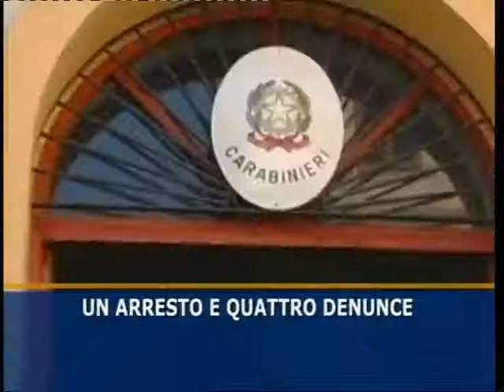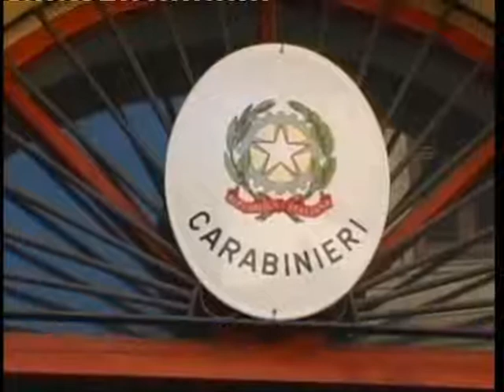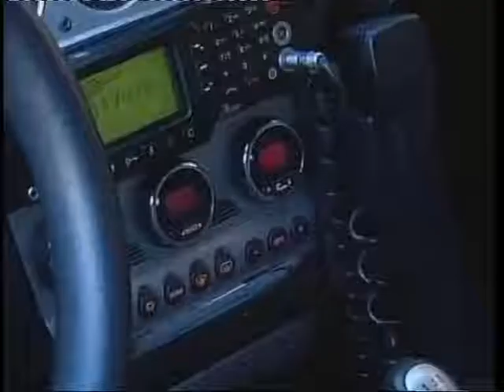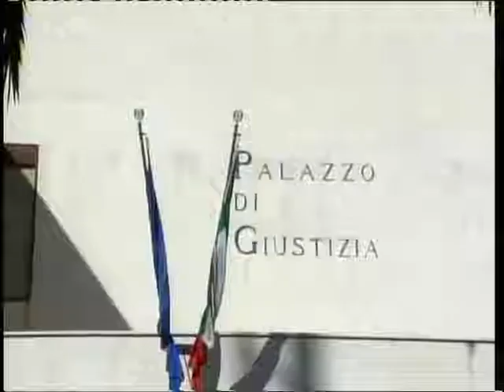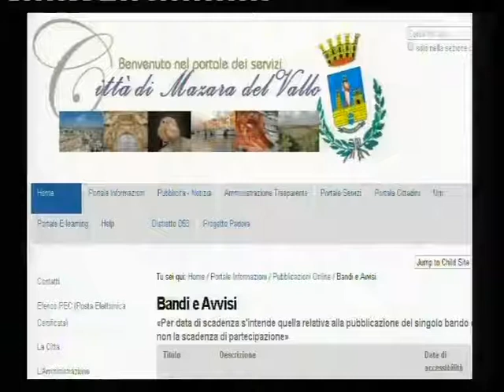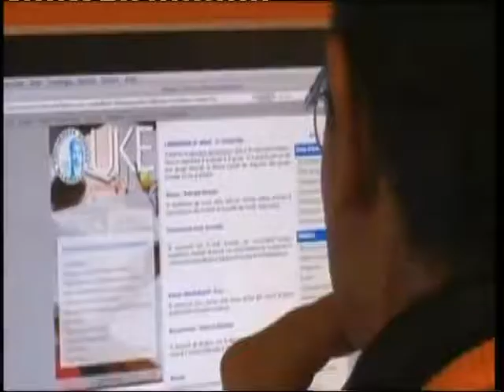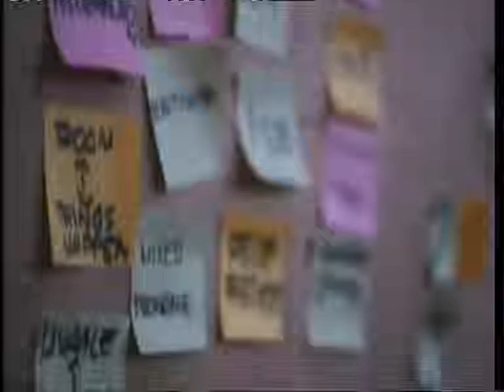TG8 02 SETTEMBRE